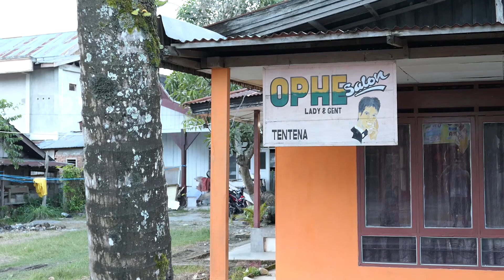VLOG #186 SUR LA ROUTE DU LAC POSO! (SULAWESI TENGAH)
Une grosse journée de transport d'Ampana à Tentena en passant par Poso.En fin d'après-midi j'ai quand même le temps de découvrir un peu les alentours du lac dont je tombe rapidement sous le charme...